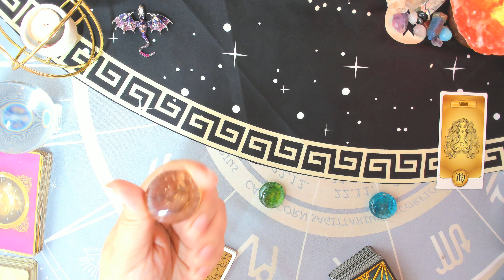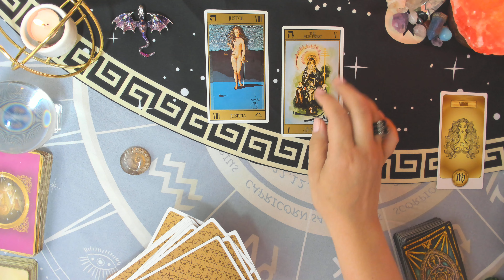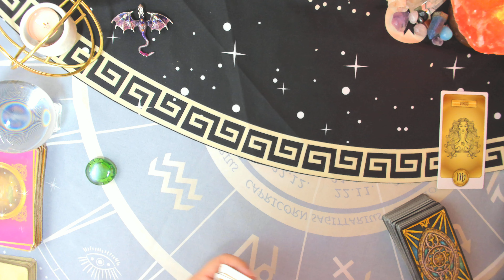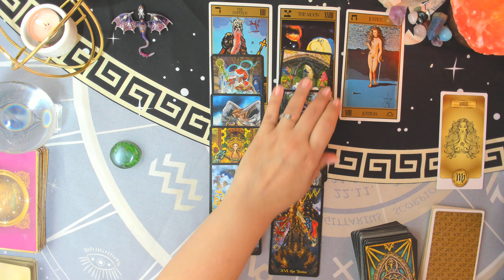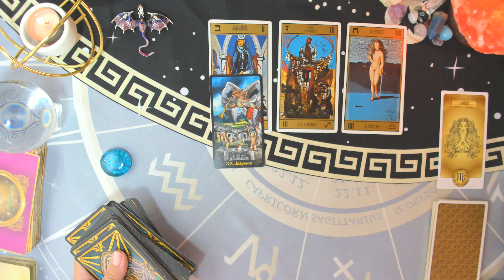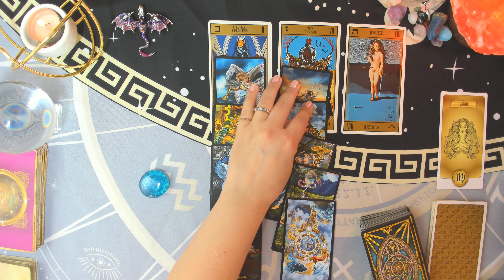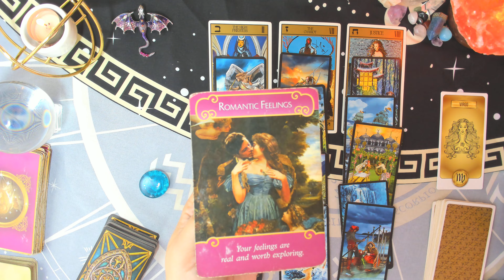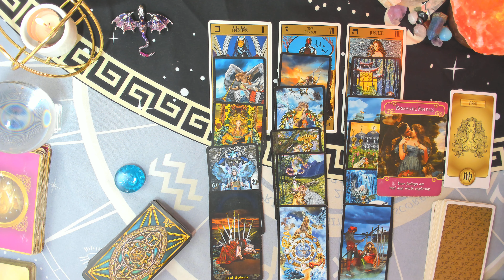VIRGO ♍ ¿Qué quiere conmigo, a dónde va esto?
¿Qué viene para ti y tu persona especial? En esta Lectura Interactiva se te responde:  Qué pretende contigo? ¿Qué siente por ti y hacia dónde va todo eso? + Consejos de los Ángeles del Romance.

Grupo 1, Ambar: 01:54
Grupo 2, Verde: 09:20
Grupo 3, Turquesa: 17:52

Te dejo mi única cuenta de Instagram por si quieres seguirme (no uso facebook ni whatsapp)

Que la serenidad sea tu guía.
Con cariño
Luz